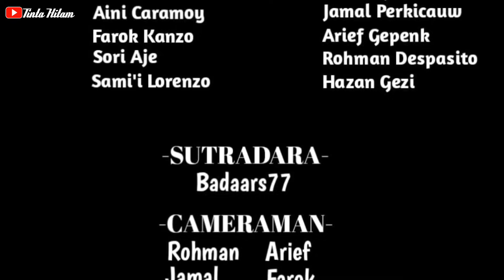GELPAK TANANG 1 | Short Movie Madura ( SUB INDONESIA )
cerita dalam video ini hanya fiktif belaka. apabila ada kesamaan nama tokoh tempat kejadian ataupun cerita. itu kebetulan semata dan tidak ada unsur kesengajaan

dan terimakasih sudah mau mampir di chanel ini semoga kalian terhibur dan suka dengan video yang kami sajikan

jangan lupa Aktifin jugak loncengnya Kawan...!!!
biar kalian tidak ketinggalan video terbarunya.